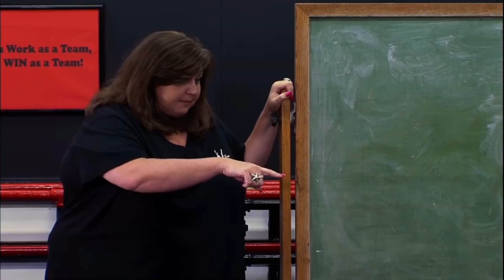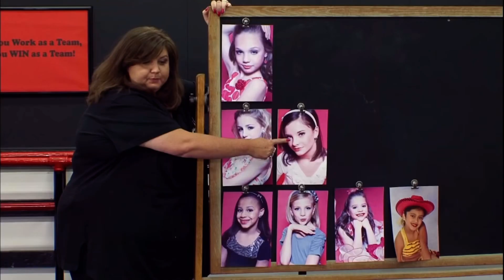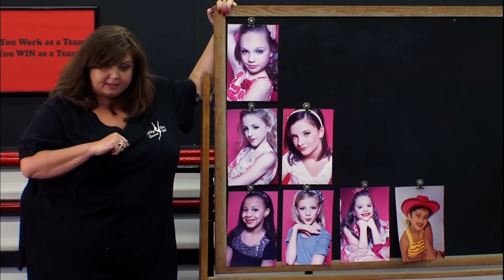Pyramid and Assignments | Dance Moms Season 1 Episode 3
clip from season 1 episode 3 “cheerleader blues”